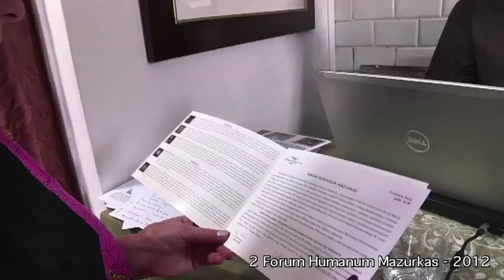Bartłomiej Michałowski "Między Prowansją a Drohobyczem"- II Forum Humanum Mazurkas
Bartłomiej Michałowski , artysta rodem z Lublina, przygotował na wystawę w MCC Mazurkas pt "Między Prowansją a Drohobyczem " 21 akwarel. Obrazy z motywem drohobyckim częściej są monochromatyczne, jakby bardziej refleksyjne, nostalgiczne. Te z Prowansji kolorowe, pełne słońca i  zachwycającej przyrody. Skąd tak różne tematy i skąd tak różne sposoby malowania ? Ponieważ sztuka wychodzi z życia, karmi się nim, jest jego zwierciadłem i inspiracją - tak i w twórczości poszczególnych  artystów przewijają się różne wątki, zainteresowania i fascynacje. Czasami zaskakujące ale jakże rozszerzające nasze horyzonty. Tutaj Bartłomiej Michałowski podzielił się z nami swoimi pasjami i jakby przygodami jego życia. Prowansja, dokąd jeżdzi od 20 lat, żeby tam uczyć się innego światła, innych kolorów , innych pejzaży.  I malować z zachwytem. Drohobycz , do ktorego zawieżli go po raz pierwszy fascynaci twórczości Brunona Schulza,organizatorzy festiwalu poświęconego pamięci tego pisarza a zarazem malarza. Drohobycz, gdzie spotkał nowych przyjaciół. Drohobycz, gdzie tyle śladów przedwojennej wielonarodowościowej przeszłości. Drohobycz,gdzie czekają na jego nowe wystawy. A więc Drohobycz - miasto oswojone i bliskie.

Benedykt Kroplewski urodził się w Malborku w 1948 roku. Po ukończeniu szkoły średniej o profilu
technicznym pracował kilka lat w zawodzie elektronika. Pragnął jednak zostać artystą. Dostał się do
pobliskiej Wyższej Szkoły Sztuk Plastycznych w Gdańsku, będąc już człowiekiem dojrzałym. Tam
studiował na Wydziale Malarstwa, Grafiki i Rzeżby w pracowniach profesorów Adama Harasa i
Witolda Janowskiego. Dyplom obronił w 1980 r i od tego czasu nieprzerwanie pracuje w zawodach
artystycznych uprawiając malarstwo sztalugowe, grafikę, rysunek, ilustrację, plakat, metaloplastykę.
Pracowitość, konsekwencja, upór, sprawność organizacyjna, łatwość w nawiązywaniu kontaktów no i
oczywiście talent dały efekt w postaci kilkunastu wystaw indywidualnych i uczestnictwo w
kilkudziesięciu wystawach w Polsce i zagranicą m.in. w Grecji, Włoszech, Szwecji, Japonii, Niemczech,
USA, Armenii, na Łotwie a nawet w Nepalu. Zdobył też uznanie wśród znaczących kolekcjonerów
sztuki.
W malarstwie pokazuje dwie wizje świata – zachwyt nad pięknem uporządkowanych miasteczek,
zwłaszcza tych z Powiśla, Żuław , Pomorza i apokalipsę rozpadających się miasteczek. Widzimy
porządek i chaos, idyllę i przerażenie, kontemplację i bunt połączony ze strachem. Los człowieka w jego
obrazach jest jak suchy liść na wietrze..